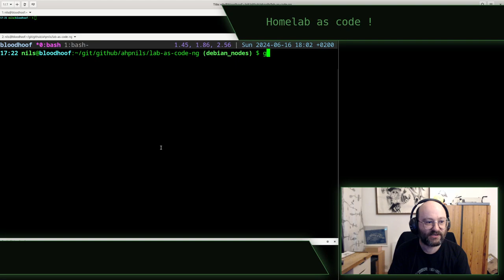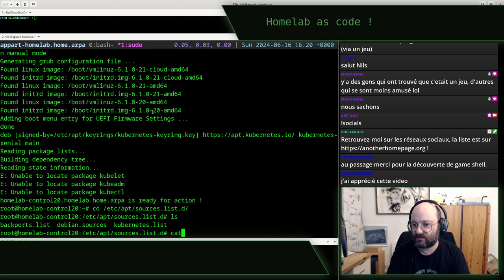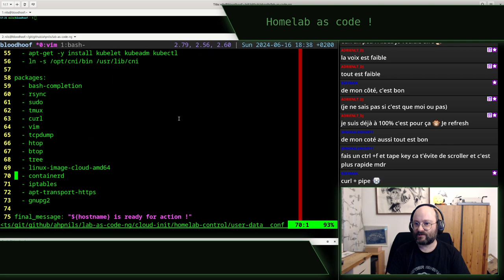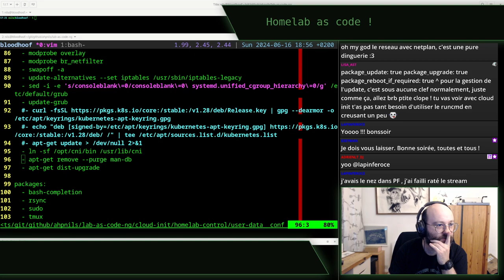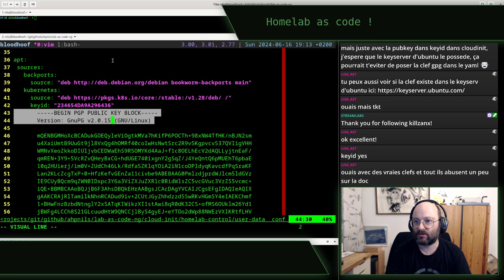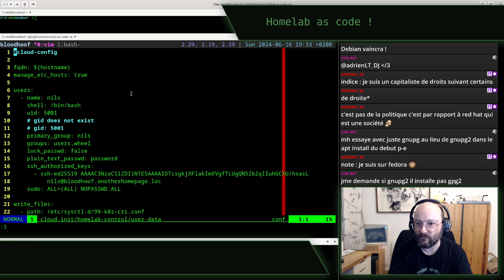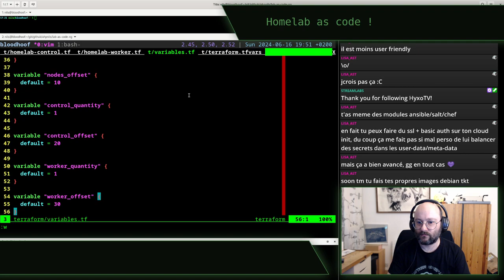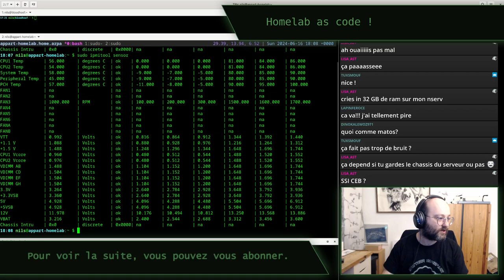Lab as code next-gen - stream du 16 juin 2024